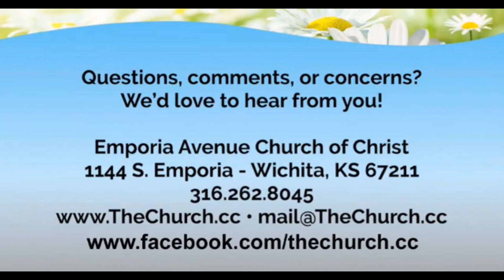THE MOST DANGEROUS SIN OF ALL